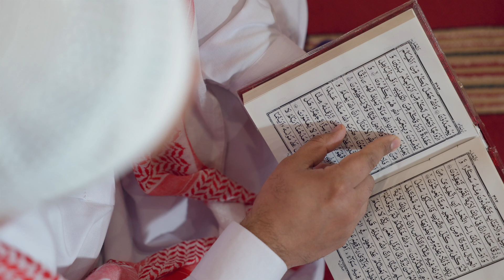Muslim Man Tilawat Holy Quran in Mosque Ramadan Spiritual Reflections 4K - Footage Collection